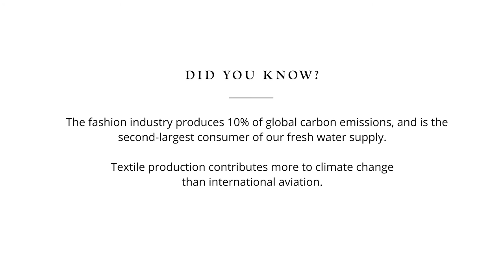Torrents to Trickles - Perins School | Learning@TheGrange X WWF - Future Visions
TORRENTS TO TRICKLES Inspired by fresh water rivers
Written and Created by 11-14 year from Perins School
With Jessica Maryon Davies (Composer) and Karen Gillingham (Director)

Future Visions Project brings together The Grange Festival and WWF - an arts organization and a leading conservation group - to look at our damaged world through new lenses. Through interactive workshops with an artistic creative team with WWF expertise, over 250 young people (aged seven to 23 years) examined different global habitats and explored the steps needed to drive transformative change.

In response they wrote original text, music and dance which were professionally filmed by Peanut & Crumb and designer Rhiannon Newman Brown. The outcome is 10 short films representing the hopes and opinions of young people, the future custodians of our planet.